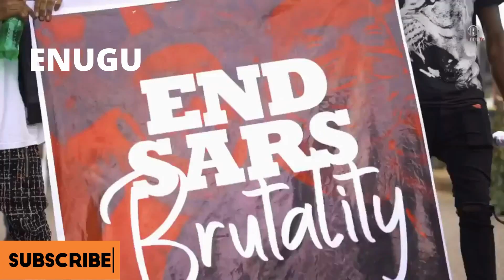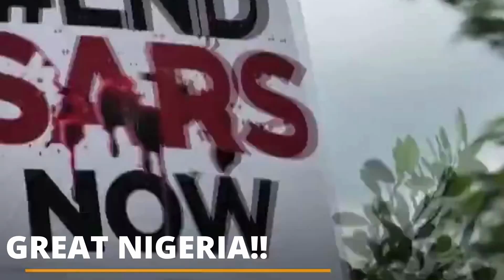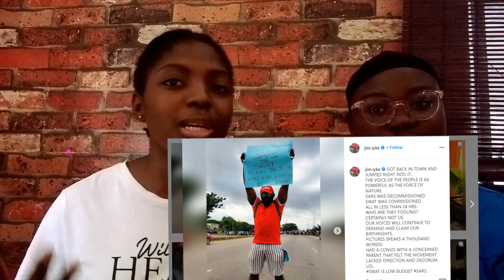Overview Of The ENDSARS Protests| Reporters Attacked At ABUJA ENDSARS PROTEST | ENDSWAT | TWEETS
Did you miss out on any of the END SARS protest held in various states in  Nigeria OR,
you couldn't make it to the protest yourself?
Here is a full video overview of all protest held in Nigeria and we included
VARIOUS TWEET SAVAGES since the protest began.
So sit back and relax, as I and my friend give you a break down of all that happened.